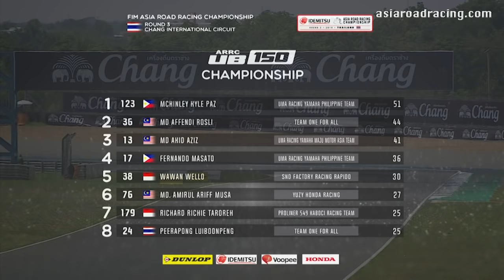[Full Race] Underbone 150cc Race 1 - ARRC Buriram Round 3